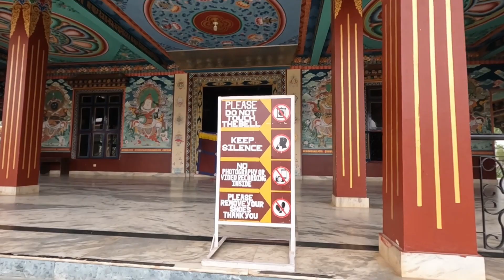EP- 2 Jhiranga Monestry | Khasada Waterfall | Taptapani Famous Tourist Places Near Berhampur Odisha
In This Vlog we Are Exploring Tourist place Near Behrampur Odisha here we Explore Jhiranga Monestry Taptapani Hotspring and Khasada Waterfall

You can Virtually Join With Us

Khasada Waterfall
taptapani temple
jhiranga Monestry
odisha Tourist place
Berhampur Tourist place
waterfall near Berhampur
Hotspring water near Berhampur taptapani
Motovloging  Berhampur odisha
bike journey to khasada waterfall
bike ride to jhiranga Monestry odisha
bike ride to taptapani temple odisha
cg biker in odisha
Berhampur most famous touse destination
Berhampur Tourist places
khasada waterfall
खासदा झरना
तप्तपानी मंदिर
झिरंगा मठ
ओडिशा पर्यटन स्थल
बरहामपुर पर्यटन स्थल
बरहामपुर के पास झरना
बरहामपुर के पास गर्म पानी का झरना तप्तपानी
मोटोवलॉगिंग बरहामपुर ओडिशा
खासदा झरने की बाइक यात्रा
झीरंगा मठ ओडिशा की बाइक की सवारी
तप्तपानी मंदिर ओडिशा की बाइक की सवारी
ओडिशा में सीजी बाइकर
बरहामपुर सबसे प्रसिद्ध पर्यटन स्थल
बरहामपुर पर्यटन स्थल
खासदा झरना
ଖାସଡା ଜଳପ୍ରପାତ |
 taptapani ମନ୍ଦିର |
 jhiranga Monestry
 odisha ପର୍ଯ୍ୟଟନ ସ୍ଥାନ |
 ବରହମପୁର ପର୍ଯ୍ୟଟନ ସ୍ଥାନ |
 ବରହମପୁର ନିକଟରେ ଜଳପ୍ରପାତ |
 ବରହମପୁର ତାପଟାପାନି ନିକଟରେ ହଟସ୍ପ୍ରିଙ୍ଗ ପାଣି |
 ମୋଟୋଭ୍ଲଗିଂ ବରହମପୁର ଓଡିଶା |
 ଖାସଡା ଜଳପ୍ରପାତକୁ ବାଇକ୍ ଯାତ୍ରା |
 hiriranga Monestry odisha କୁ ବାଇକ୍ ଚଲାଇବା |
 taptapani ମନ୍ଦିର odisha କୁ ବାଇକ୍ ଯାତ୍ରା |
 ଓଡିଶାରେ cg ବାଇକର୍ |
 ବରହମପୁରର ସବୁଠାରୁ ପ୍ରସିଦ୍ଧ ଟାଉସ୍ ଗନ୍ତବ୍ୟସ୍ଥଳ |
 ବରହମପୁର ପର୍ଯ୍ୟଟନ ସ୍ଥାନ |
 ଖାସଡା ଜଳପ୍ରପାତ |